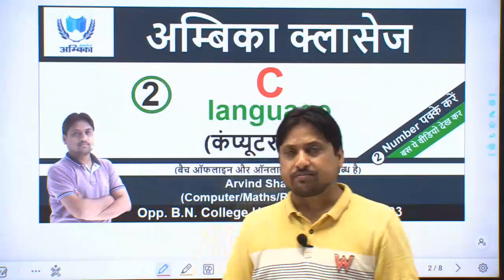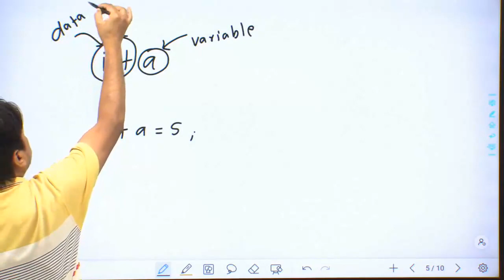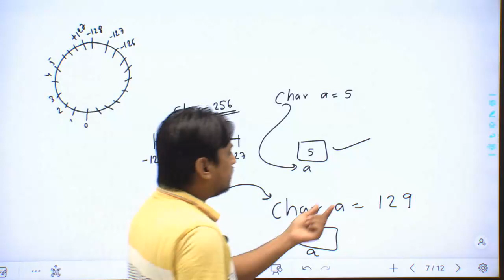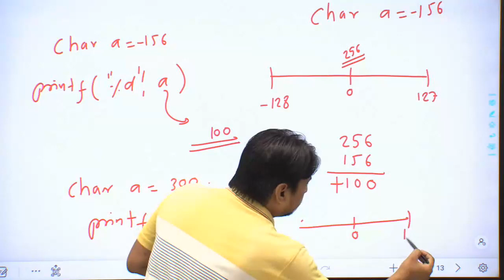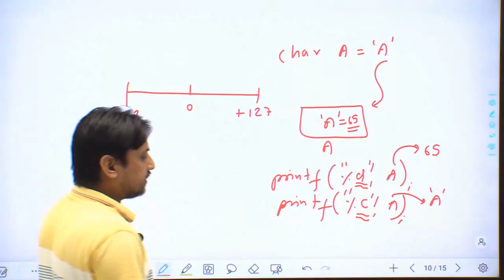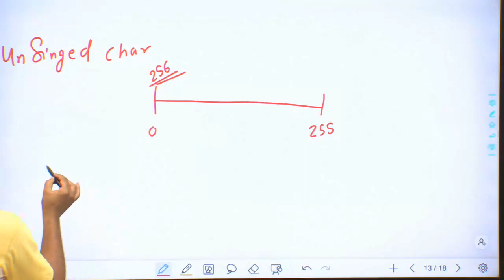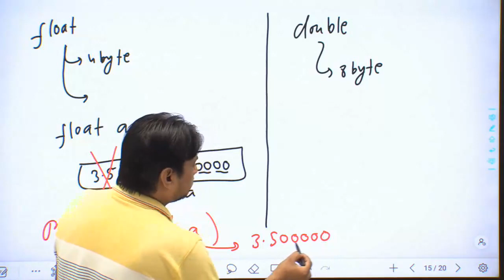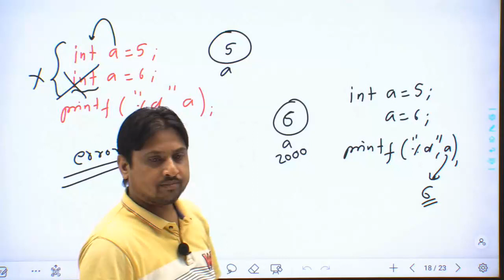C Language (Data Types) Lecture -2 || (कंप्यूटरशिक्षकभर्ती ) || BY- ER. ARVIND SHARMA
C Language Lecture -2 || (कंप्यूटरशिक्षकभर्ती ) || BY- ER. ARVIND SHARMA

SIMPLE & COMPOUND INTEREST ( सरल ब्याज और चक्रवृद्धि ब्याज )

❖ SSC, Banking, Railway, Ras, Rpsc and other Government Exams Covered
❖NO FEAR MY DEAR    गणित का डर समाप्त With Arvind Sir.

This channel is very useful for those students who have strong ambitions to grow, to learn, to get government jobs.
 Watch the video classes and get entertained and feel educated To crack government job exam gradual improvement is required.